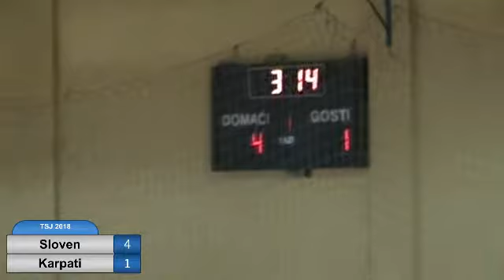Trofej Smedereva / Dimitrije Davidovic hall G2003 / Sloven - Karpati